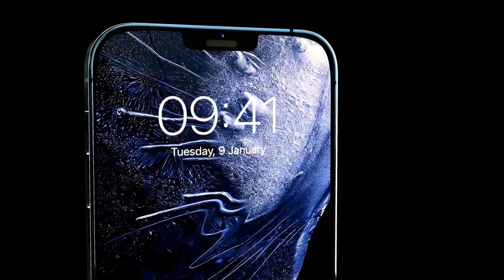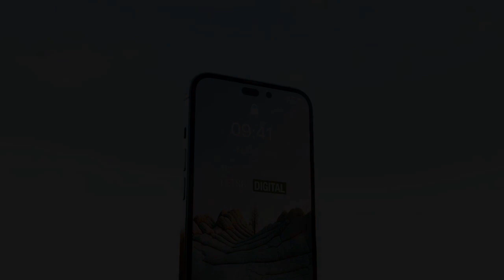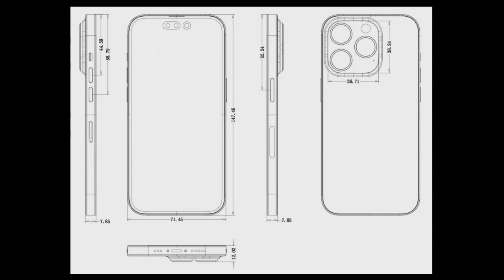IPHONE 14 HAQIDAGI BARCHA MALUMOTLAR/ DIZAYN, DISPLEY, XOTIRA SIG'IMI, VA O'LCHAMLARI !!!